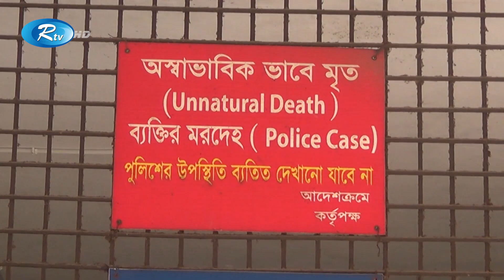রাজশাহীর পদ্মা নদীতে পানিতে ডুবে দুই স্কুল ছাত্রের মৃ ত্যু | Rtv News